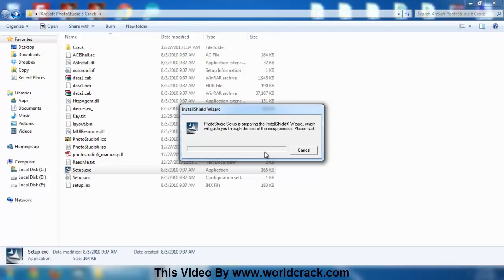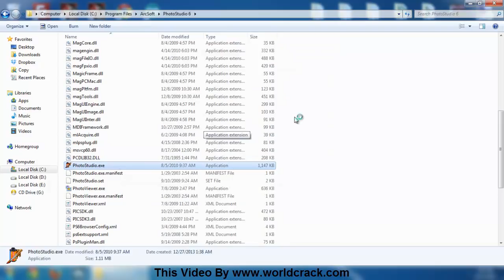ArcSoft PhotoStudio 6 Crack/Serial/Activation Code- Watch First [HD]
Free ArcSoft PhotoStudio 6 Crack Full Activation Latest Update

Welcome to ArcSoft PhotoStudio 6, a powerful photo editing application featuring an
array of advanced tools, filters and special effects inside a very friendly user interface.
Beginners will appreciate the straight-forward design, while advanced users will love
the performance and control. The program includes everything you need to manage,
enhance, print, and get creative with your digital photos!

*ArcSoft PhotoStudio 6 Registration Key
*ArcSoft PhotoStudio 6 Registration Code
*ArcSoft PhotoStudio 6 Activation Code
*ArcSoft PhotoStudio 6 Full Activation